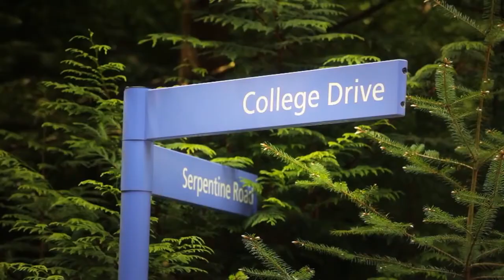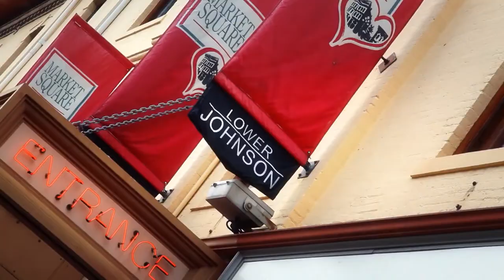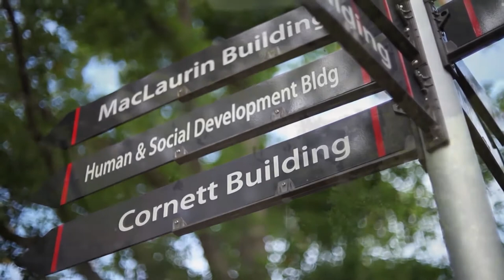C1 Newsroom - Гадаадад суралцах нь №2 Канадын боловсрол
"Гадаадад суралцах нь №2 Канадын боловсрол"Үзэгч та бүхэнд гадаадад хэрхэн суралцах, тэр тусмаа тэтгэлэгт хөтөлбөрт хамрагдах боломжийн талаар мэдээллийг цуврал болон хүргэж байгаа.

Тэгвэл энэ удаад НҮБ-аас амьдрахад хамгийн таатай улсаар тодруулаад байгаа Канад улсын боловсролын тогтолцооны талаар сэтгүүлч Б.Даваасүрэнгийн бэлтгэсэн мэдээллийг хүргэж байна.